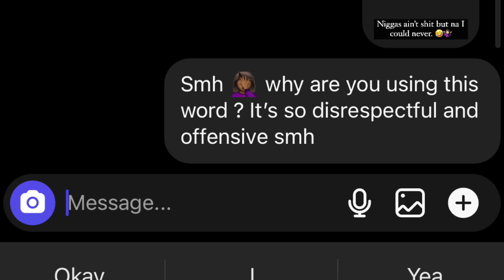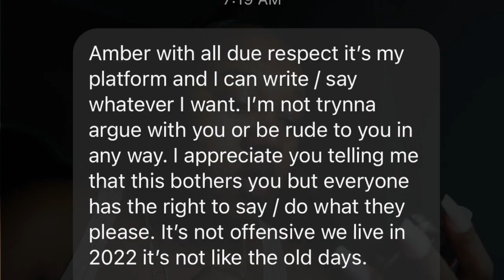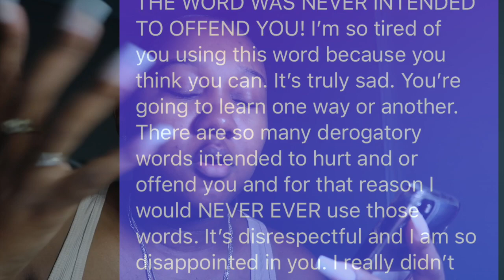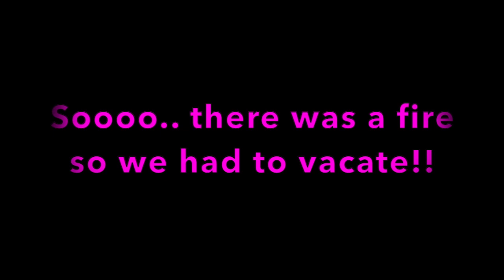VLOG | FIRE AT THE CAMP SITE | MORE N WORD DRAMA